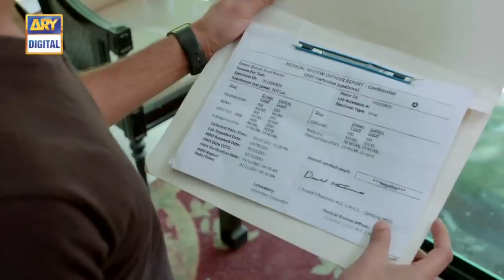Zard Zamano Ka Sawera Episode 17 | 25th March 2018 | ARY Digital Drama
Zard Zamano Ka Sawera Episode 17 – 25th March 2018 only on ARY Digital Official YouTube Channel.

Never judge somebody’s character based on the words of another.

Rubab is an innocent girl, who along with her family lives with her uncle after the death of her father. Her aunt and her cousins hate her and always try to create problems in her life.

Her cousin is a drug addict who was caught red-handed and puts all the blame on Rubab. She creates a scenario where everybody believes Rubab as the culprit.

Meer is a police inspector, who investigates this case and does not believe Rubab.Nobody supports Rubab except her sister Sajjal, who is as innocent as her sister and faces the same problem as her sister does.

Meer marries Rubab, purely arranged and finds out that his wife is the same girl, who was caught for drugs and starts hating her even more.

Another character of the drama, Aly, who is a rich man and in love with Sajjal.Sajjal’s aunt wishes Aly to marry her daughter but he finally marries her.

Meer starts to investigate Rubab’s case again with Aly’s assistance to find whether his wife is innocent or not.

Will they ever know that Rubab is innocent? To find out watch “Zard Zamanon Ka Savera” only on ARY Digital.

Director: Shahood Alvi

Writer: Nabila Abar Raja

CAST :

Komal Aziz, as Rubab
Hira Tareen, as Sajal
Shehroz Sabzwari, as Meer
Asad Siddiqui, as Aly
Sajida Syed,
Simi Pasha,
Sabahat Bukhari,
Munawer Saeed,
Iqra Faiz,
Behroz Sabzwari,
Haroon Gul and Others.

Watch ‘Zard Zamano Ka Sawera’ Every Saturday at 9 :00 pm only on ARY Digital.